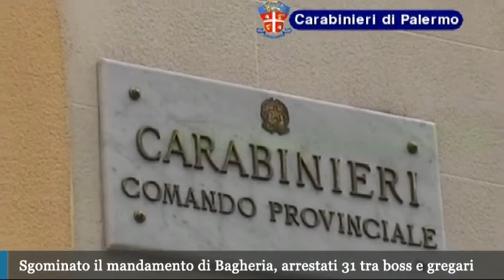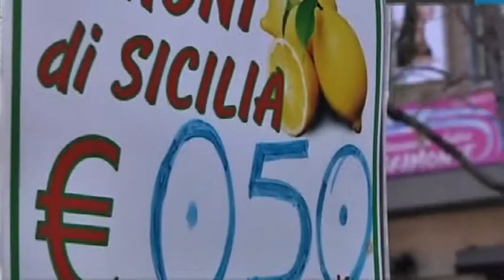BlogSicilia Video News 5giugno 2014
La giornata siciliana in breve. E' on line l'edizione odierna  (5 giugno) dello smart Tg di BlogSicilia Tv. Il riassunto delle principali notizie siciliane è disponibile ogni sera dal lunedì al venerdì.